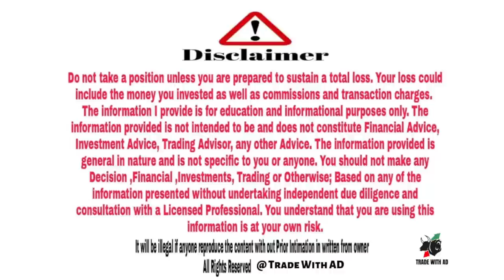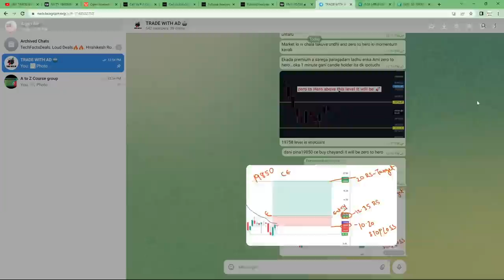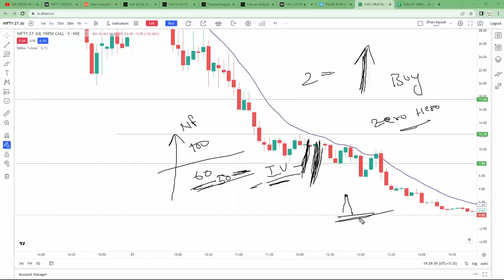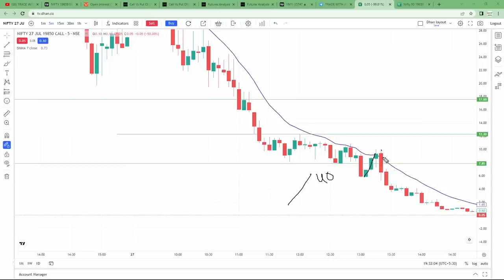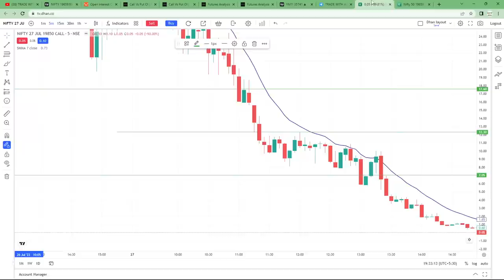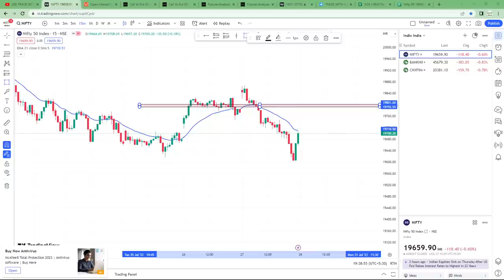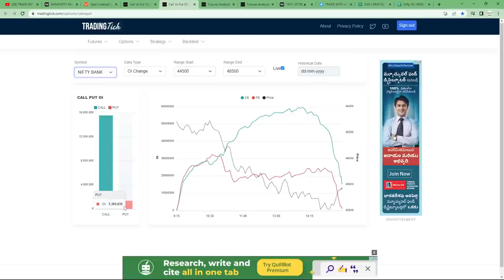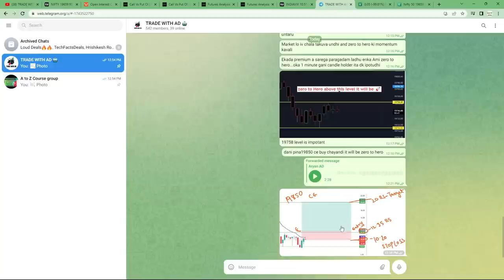శుక్రవారం Market ఎలా ఉండబోతోంది | market Prediction 28/July/2023